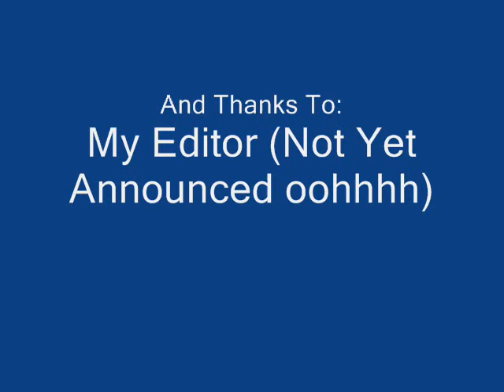The Killers- Mr Brightside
A brilliant Song for fun